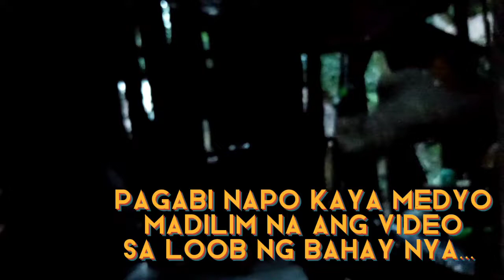Si tatay Kap isang bulag ngunit positibo sa buhay... |BEHIND THE SCENE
Kahit na sa nakakaawang sitwasyon ni tatay sya ay isang masiyahin, sana po ay makamit nya ang kanyang hiling na kahit maliit lang na bahay para hindi na sya mabasa kapag umulan, salamat po sa patuloy nyong suporta..
HOPE TEAM(HELPING OTHER People Everywhere)
Tiny Woman Vlog
Myllies Channel
Visaya ng Australia
Gie channel
Ailene love
Stone Tall
Tess Tanedo
anthony Daligdig vlog
limuel Ceniza tv
Gener Pablo vlog